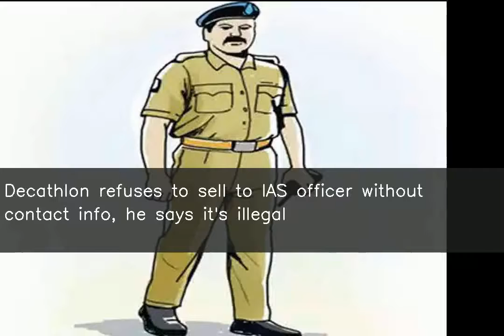Decathlon refuses to sell to IAS officer without contact info, he says it's illegal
Manivannan said it's not legal to deny service because a customer refuses to share such details.